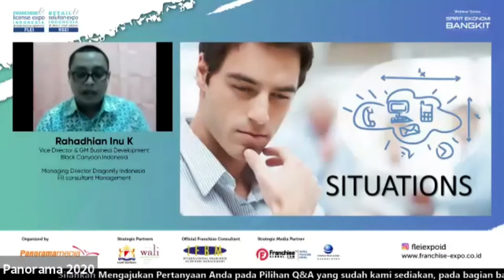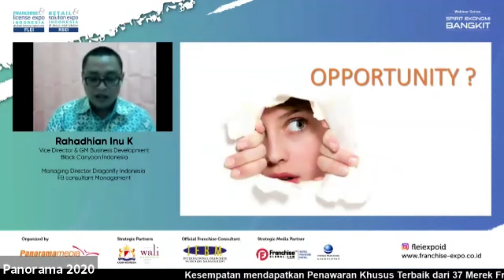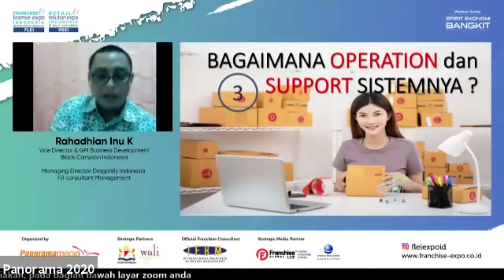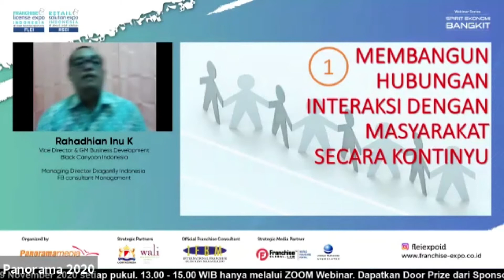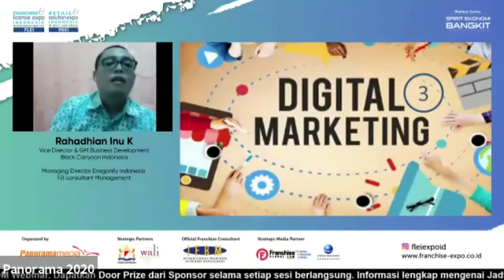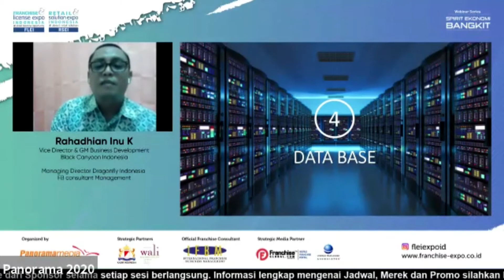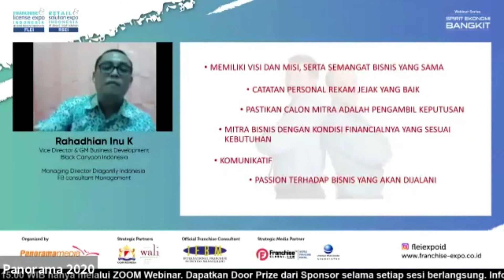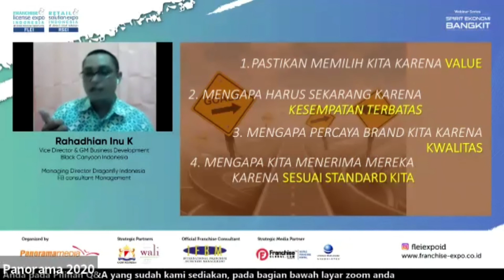Kiat Memasarkan Peluang Bisnis Waralaba: Mencari Mitra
FLEI Webinar Series
KIAT MEMASARKAN BISNIS WARALABA

Zoom Webinar

Informasi lebih lanjut mengenai Pameran Franchise FLEI - Franchise & License Expo Indonesia atau update program & kegiatan seputar bisnis waralaba, kemitraan dan peluang usaha: